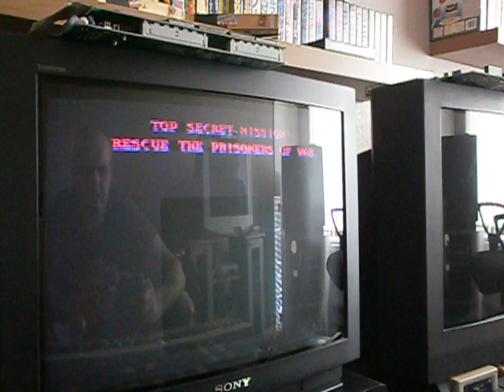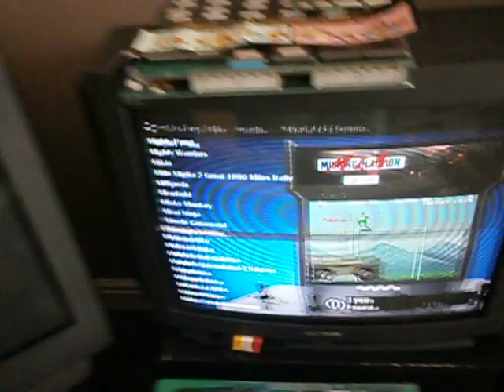missing in action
a quick go on this game from konami 1989
very much in the green beret mould.